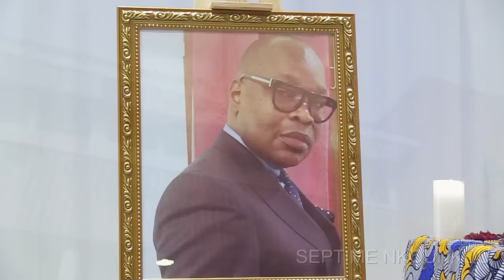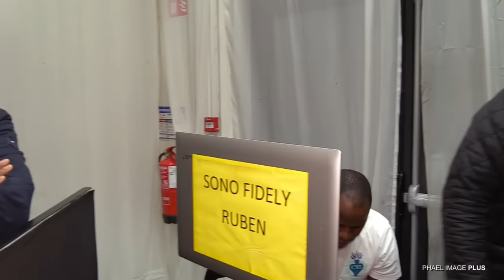LA VEILLEE DE SEPTIME NKOUNKOU LE GERANT DES SALLES DE SEVRAN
LA VEILLEE DE SEPTIME NKOUNKOU LE GERANT DES SALLES DE SEVRAN RÉALISATION PHAEL IMAGE PLUS Tél 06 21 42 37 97